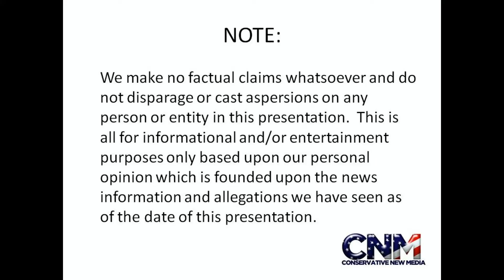Big Komodo Dragon on a Rock Looks at Me!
Check out this big Komodo Dragon on a rock!

They are the largest Lizard in the World and can be dangerous IMO.

It looks at me. What do you think it's thinking?

John D. Villarreal took this video at the Miami Zoo in Florida.